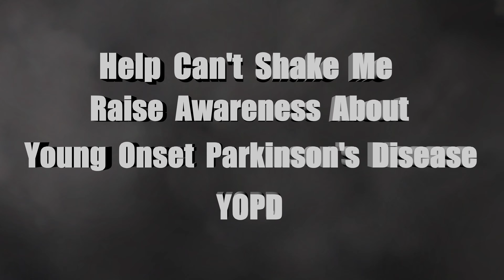50 one pump, 50 two pump , 50 Navy Seal Burpees and 300 Reps of Abs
This is three round full body burpee and ab workout.  In the first round you will do one pump burpees, 2nd round you will do two pump burpees and 3rd round you will do navy seal burpees. You will follow this format for each round which will have a burpee set followed by an ab set with  a total of 10 sets per round

1. burpees x 10
2. Lemon Squeezers x 20
3. burpees x 10
4. Russian twists x 20 (20 each side)
5. burpees x 10
6. Snap ups x 20
7. burpees x 10
8. Bicycle kicks x 20 (20 each side)
9. burpees x 10
10. Reaches x 20

PARKINSON'S ONE DAY MAY TAKE MY BODY, BUT IT WILL NEVER TAKE MY SOUL!!!

About Can't Shake Me (CSM) Is a non-profit based in the Washington DC metro area.  It's mission is to bring awareness of Young Onset Parkinson's Disease (YOPD) and too assist people with Parkinson's to live better lives through exercise. How do we do this? We do this through our workouts and by providing financial assistance to those with Parkinson's who cannot afford to pay for exercise programs or equipment.

Who am I? My name is Paul and yes I have Parkinson's Disease. I was diagnosed in April 2017 right before my 40th birthday.  Parkinson's is an incurable and progressive neurological disorder.  There are approximately 1 million Americans suffering from this disease and of those 10-20% were diagnosed before the age of 50, which is called Young Onset Parkinson's Disease (YOPD).

list=PLr9lH0arg_Ckd5n4FcV6OaavDN8exTw5Y